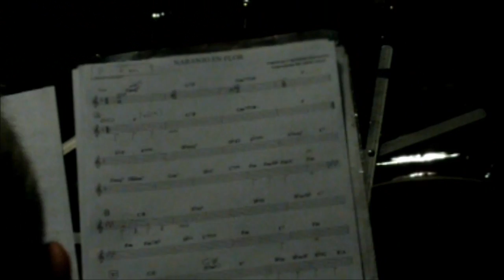Ensayo Tangos Ricardo Ozan Sexteto